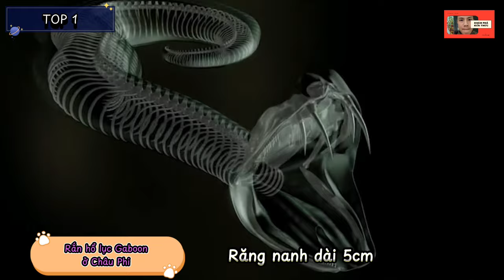Bạn nên biết loài rắn đáng sợ này? | Khám phá loài hoang dã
Động vật hoang dã không thể thiếu loài rắn. Tổng hợp những Top 1 thuộc về các loài rắn mà có thể bạn chưa biết?